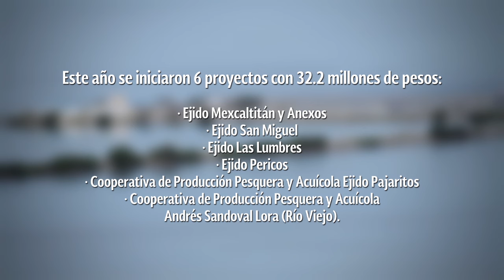La Importancia del Manglar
Del 2013 a la fecha, el Gobierno Federal, mediante la Comisión Nacional Forestal (CONAFOR), ha restaurado 5 mil 425 hectáreas de manglar.

Con este apoyo para la compensación ambiental se generan empleos y se conservan los ecosistemas forestales.

México ocupa el cuarto lugar mundial en extensión de manglares con un área de 7 mil 701 kilómetros cuadrados

Los manglares son filtros naturales de contaminantes, controlan los movimientos del agua, retienen los sedimentos, controlan el oleaje y protegen las costas. Son el hábitat de muchas especies.

En México hay cuatro especies de mangle: rojo o colorado, negro, blanco y botoncillo o falso mangle.